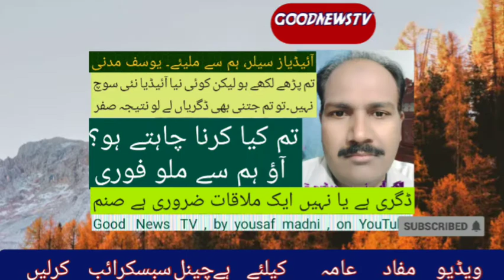Domestic Fire Safety Training in a Women college for Humanity |goodnewstv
گھروں میں ایمرجنسی فائر کے حوالے سے آگاہی ٹریننگ، سیفٹی ڈیپارٹمنٹ کے عملے نے اک لڑکیوں کے کالج میں جا کر باقاعدہ لڑکیوں کو ٹرینگ دی۔ سلنڈر کو اچانک لگنے والی آگ بجھانے کا طریقہ بتایا اور سیکھایا۔ لڑکیوں سے ڈیموں بھی کروایا۔
ویڈیو دیکھیں۔
ہمارے چینل کو سبسکرائب کر لیں۔
ہوسٹ۔  یوسف مدنی۔
goodnewstv hd a story channel all kind news on YouTube.yousaf madni.